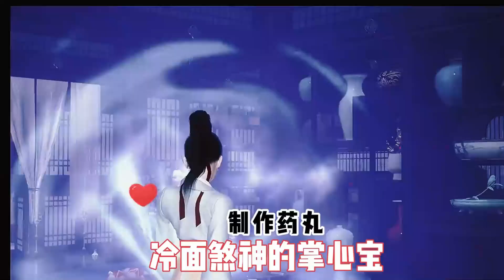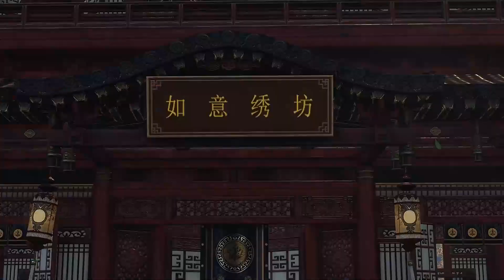《穿越后，我成了冷面煞神的掌心宝》意外穿越到武圣王朝的少师府嫡次女身上。本想解除婚约后带着母亲逍遥快活，却没想到，传说中不近女色的九皇子死皮赖脸的缠着她，宠她入骨，爱她如命#新一说漫